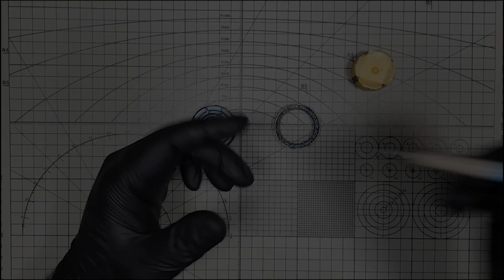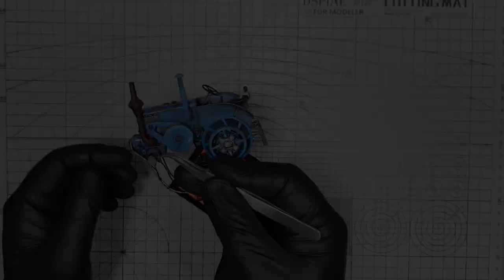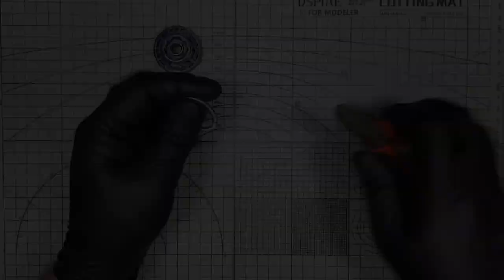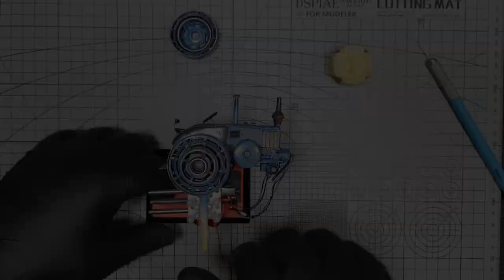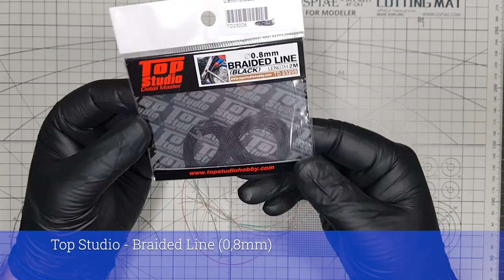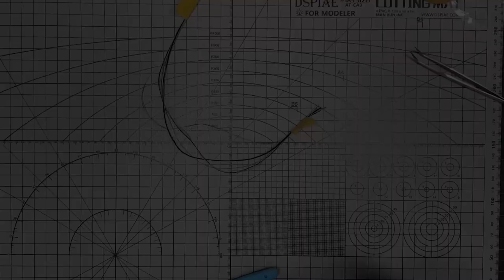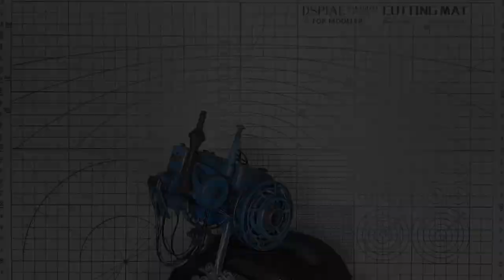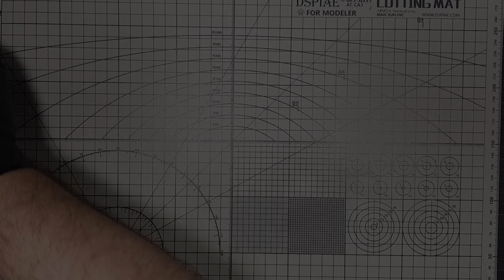Fying German Tractor! Steampunk Edition - Miniart 1/35 - [Final details and assembly]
By changing the German tractor of the Miniart model, we turn it into a sci-fi steampunk style in a fun way. :) In this episode, we bring together the pieces that we painted separately. And then we give the model a more glamorous look with additional details. We finish our model in this video.
Next week we will make a mini display stand for this model. Cheers mates🍻🤘